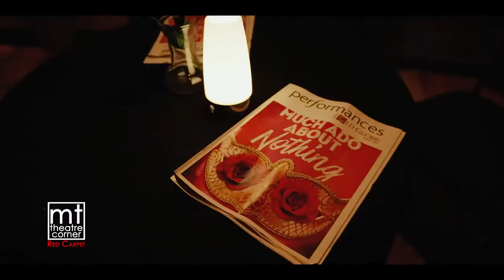"Much Ado About Nothing" Red Carpet | Theatre Corner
Opening Night for William Shakespeare's "Much Ado About Nothing" at The Old Globe theatre in San Diego.

This play runs from August 12 - September 16. Get tickets at theoldglobe.org